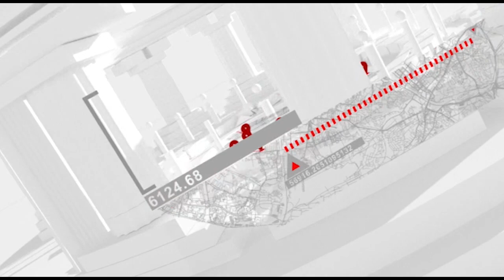PT.3 💥👽 I WAS INITIATED INTO MUSTABATION AT AGE 13 AND I'VE BEEN GAY AFTERWARDS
PT.3 I WAS INTRODUCED TO MUSTABATION  AT  THE AGE OF 13 AND I'VE BEEN GAY AFTERWARDS

This channel brings you the Word of God, Motivational Wor, Inspirational Message, life transforming word of God etc.